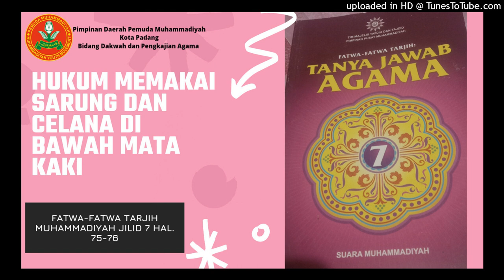Fatwa Tarjih Muhammadiyah Tentang Memakai Sarung Dan Celana Panjang Sampai Di Bawah Mata Kaki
Fatwa-fatwa Tarjih Muhammadiyah jilid 7 hal. 75-76